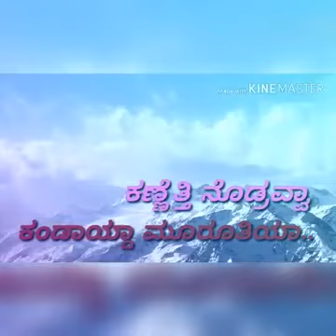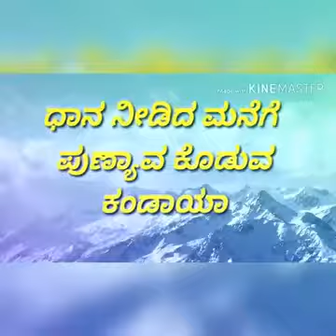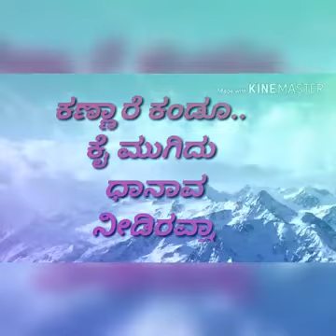28 December 2020(4)